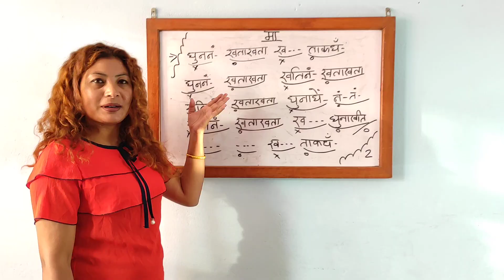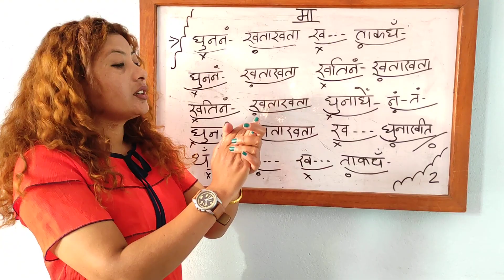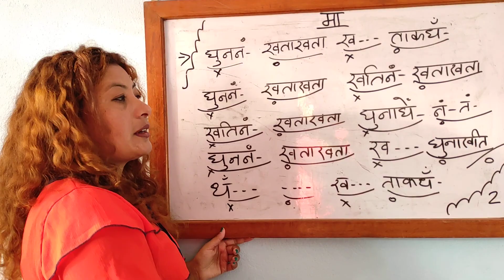मा: Dhime baja (Part-2). Learn Dhime Baja with Indira Lachhimasyu.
This is the remaining steps of previous मा: बोल। The remaining part will be out soon. So keep on practicing these steps for now.

Stay safe, stay healthy and keep learning.😃❤️🥰